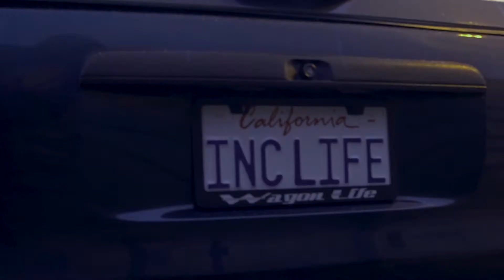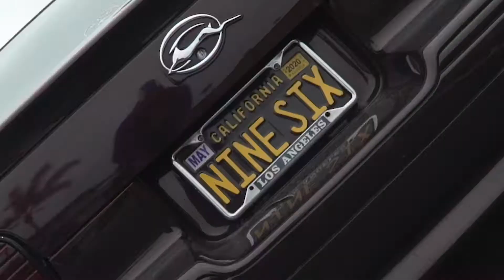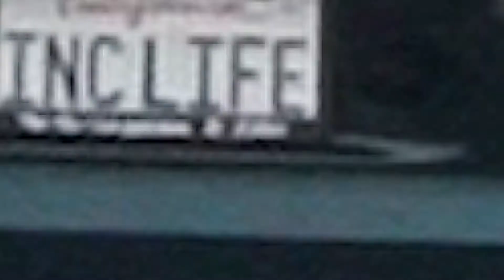INC MADNESS 8 : EPISODE 3 "DUSSK TILL DAWN"